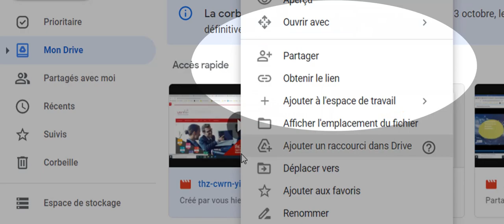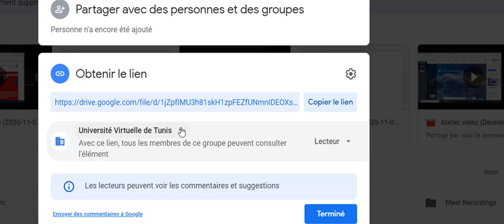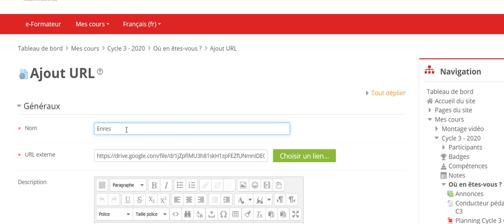Comment ajouter l’enregistrement d’une séance synchrone organisée avec Google meet sur Moodle